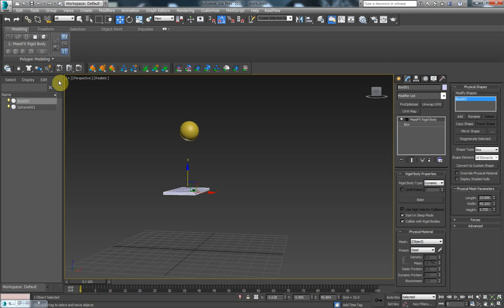MassFX Start in sleep mode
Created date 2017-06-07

3ds max 2015

music